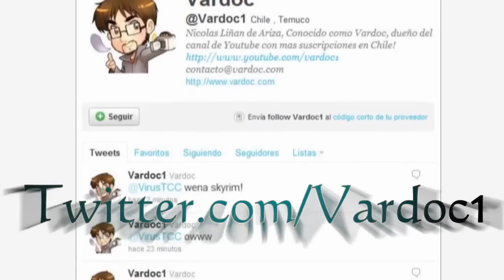The Legend of Zelda: Skyward Sword ( Jugando ) ( Parte 6 ) En Español por Vardoc